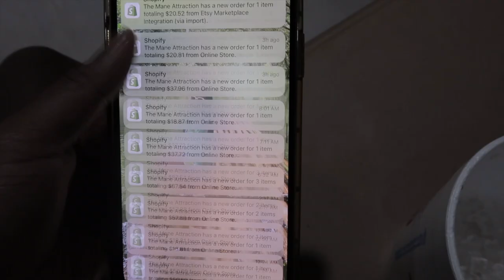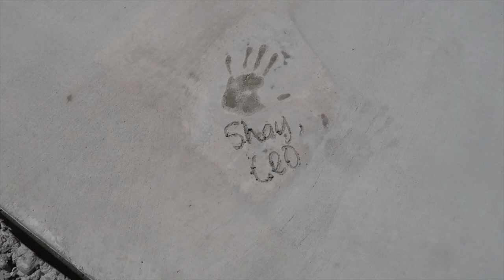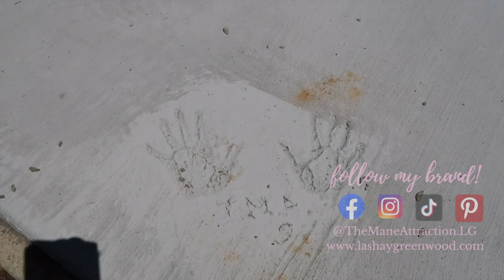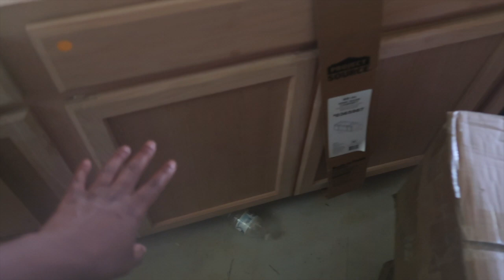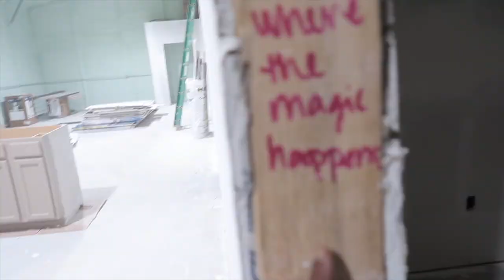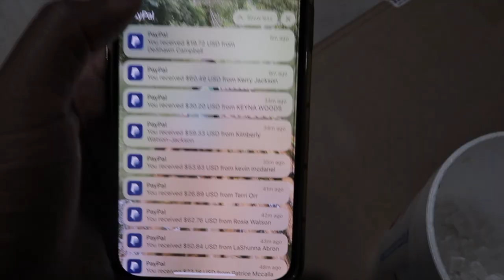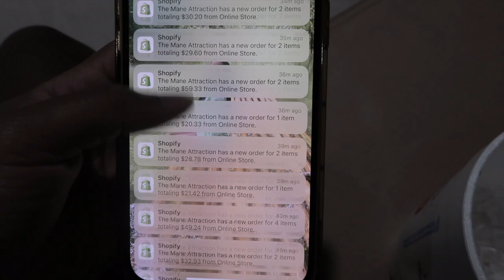STUDIO VLOG #1 || Building My Dream Warehouse, Millionaire in the Making, Moving Sale + MORE!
We sell all natural haircare, skincare, and bodycare products that will completely change your life. Our products are THEE BEST on the market and our reviews speak for themselves. See why hundreds are raving about us!

FINALLY here is part 1 of my studio/warehouse vlog.